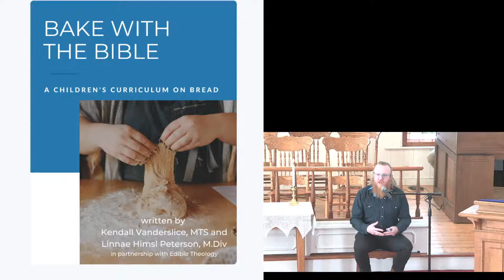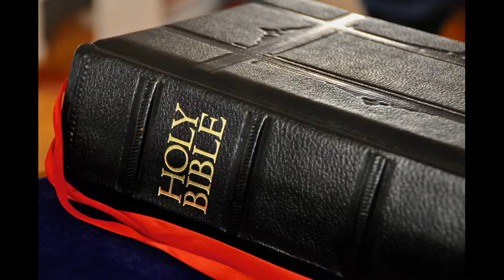Church Service 1/31/21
Hello and welcome to the United Church of Lincoln Sunday service live stream.  We're glad you are here! We had difficulties with the sound last Sunday so we recorded it on Wyatt's iPhone. We had Justin re-record the sermon, we hope to have the full service video up by tomorrow!